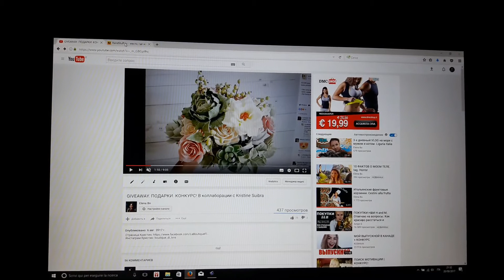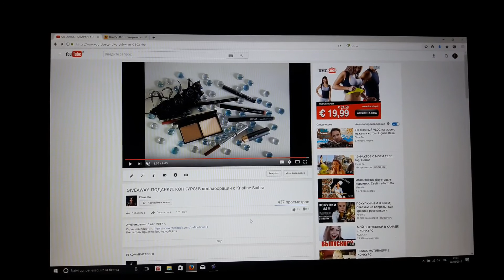ИТОГИ КОНКУРСА! 7.08.17-20.08.17 Объявляю победителя!